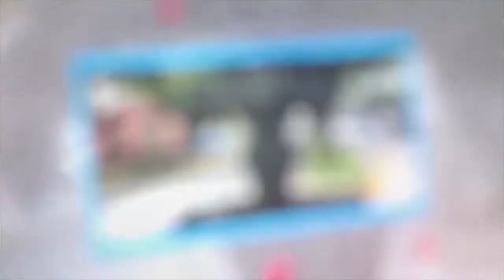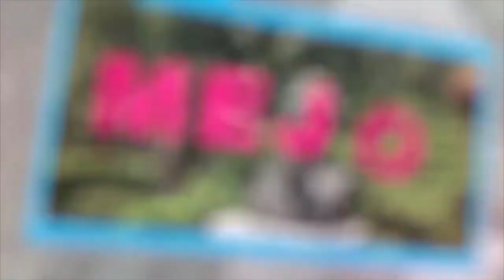Migranteando- Estaciones Migratorias y Despedida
01 de Marzo de 2019
Programa: Migranteando
Conductores: Elsa Leiva y Oscar Valencia